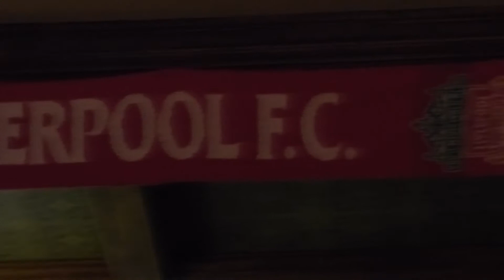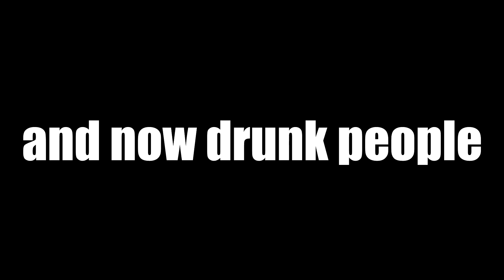SO PUNK ROCK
★ Copyright Information ★

Graphical logos and Intros are Copyrighted & Licenses as a Trademark of vlog the planet.